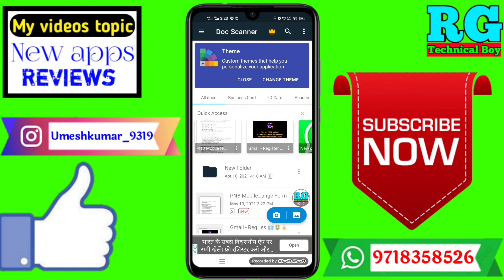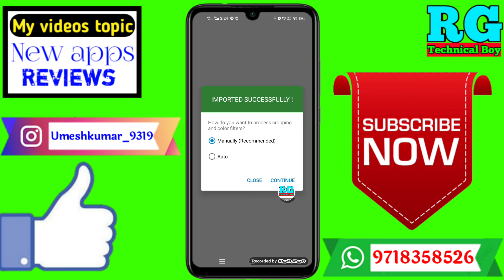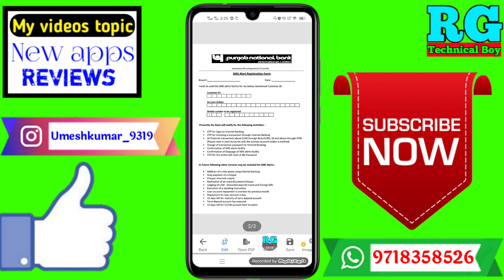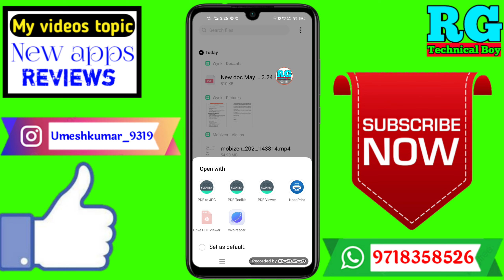Document scanner app | how to use doc scanner app | doc scanner app kaise use kare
Dosto aaj ki video Main maine aap Logon Ko bataya hai ki Document scanner app | how to use doc scanner app | doc scanner app kaise use kare | doc scanner

Your Queries- 👇
1.Document scanner app

2.how to use doc scanner app

3.doc scanner app kaise use kare

4.doc scanner

5.doc scanner app kaise use kare in Android

6.doc scanner app kaise use kare 2021

7.doc scanner app kaise use kare Mobile

8.doc scanner app kaise use kare on phone

9.doc scanner app kaise use kare in hindi

10.doc scanner app kaise use kare iPhone

✔️Samsung phone me call recording kaise kare

My gadgets